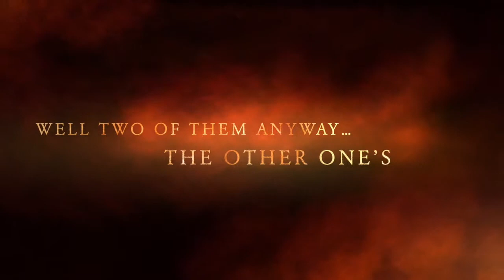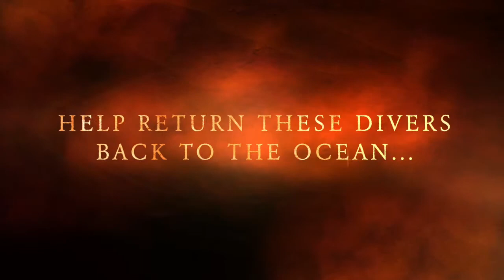Two Scuba Divers Trapped in a Tank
I decided to have a little fun with
Two Navy divers inside a tank scuba diving
The videoblocks film footage is mine
The trailer was done on IMOVIE